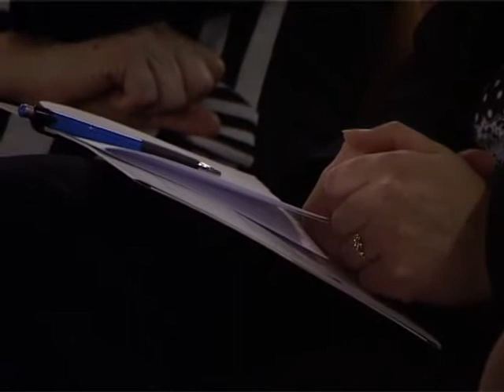Magyarázom a bizonyítványom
Magyarázom a bizonyítványom - Értékelés és személyiségfejlesztés. Ezzel a témával folytatódott a Tóparti Gimnázium és Művészeti Szakközépiskolában a Szülők akadémiája. A megoldáskeresésben ezúttal Bábosik István, a Kodolányi János Főiskola tanszékvezető egyetemi tanára volt a családok segítségére.